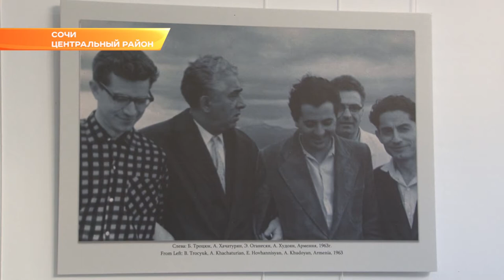«Арам Хачатурян и композиторы «Армянской пятерки»: в Сочи продолжается фестиваль искусств Башмета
Концерт прошел накануне в Сочи в рамках Зимнего международного фестиваля искусств.

Перед началом концерта в фойе Органного зала развернулась фотовыставка из собраний ереванского Дома-музея Арама Хачатуряна. Гости познакомились с именами известной «Армянской пятерки». Это композиторы, родившиеся в 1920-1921 годах: Александр Арутюнян, Арно Бабаджанян, Эдвард Мирзоян, Лазарь Сарьян и Адам Худоян.